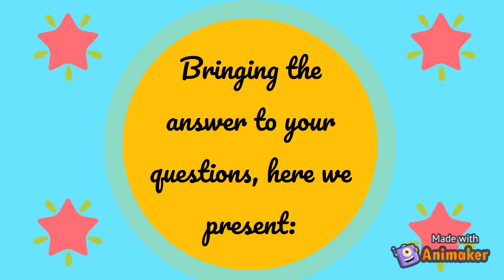Engross On iOS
We are very happy to announce that our app is now on iOS too! :)

The iOS version of the app is in its initial stages and sports some of the many features present in the Android version of the app.

The app uses an excellent focus hack 'Hit me when you are distracted' to regain your focus in case of daydreaming.

The features included in the iOS version are:
     • Timer
     • To-do list
     • Performance analysis(premium)
     • Work target
     • Disable pause
A user-friendly interface and thoughtfully designed features make it very useful and easily understandable.